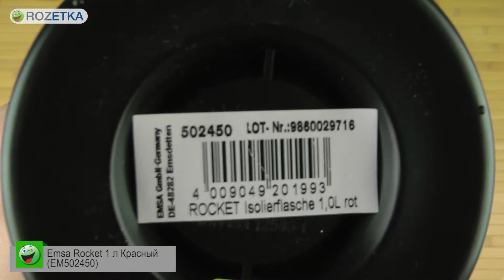Распаковка Emsa Rocket 1 л Красный EM502450